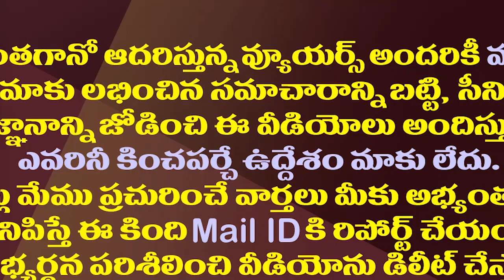అక్కడ చంద్రబాబుకు ఎదురుతిరిగిన సొంత సామాజికవర్గం| TDP Leaders Reversed On Peddapuram Constituency